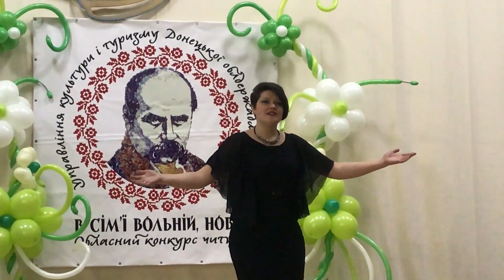Світлана Фоменко на обласному конкурсі читців "В сім'ї вольній, новій"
ІІ місце! Ура!!!